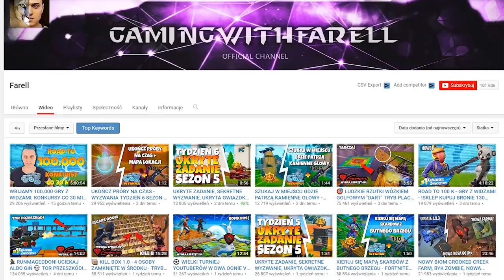MANNEQUIN CHALLENGE - MEGA PRANK! POMACHAŁA DO MNIE! Fortnite Battle Royale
►Znajdź mnie!